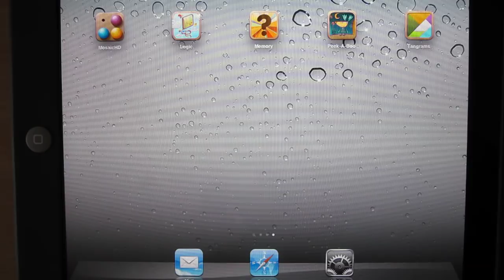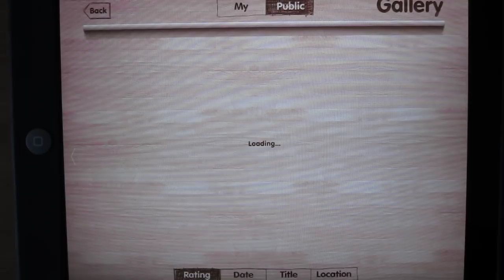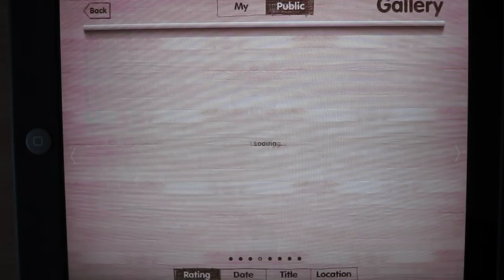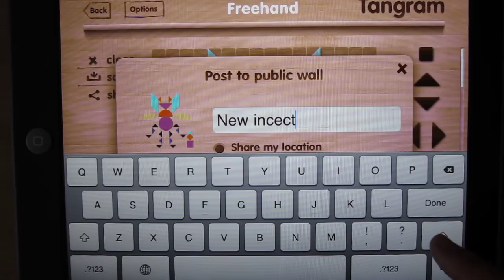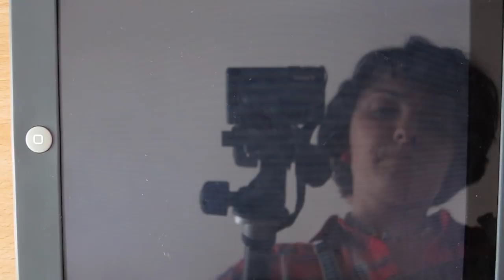Танграммы - лучшая игра на iPad для вашего ребенка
Танграммы — это игра, которая увлечет вашего ребенка на многие часы и поможет научиться ему распознавать цвета, геометрические формы, размеры, соотношение объектов, а также разовьет пространственное воображение.

Игровая механика приложения протестирована на наших собственных детях и можем с уверенностью сказать, что вашему ребенку оно понравится легкостью игры в него и ежедневными новинками в общей галерее танграммов.

Основные характеристики игры:

★ 3 уровня игры: Готовые карточки, Галерея и Свои танграммы.

★ Уровень «Готовые карточки» это возможность повторить или изменить созданные нами танграммы. Этот уровень мы рекомендуем как начальный, для ознакомления с игрой.

★ Уровень «Галерея» содержит все ранее созданные вами таграммы и все танграммы, созданные другими пользователями, и опубликованные в общей галерее. На основе чужих танграммов вы можете создавать новые свои или просто повторять, играть с созданными ранее.
Галерея ежедневно пополняется новыми танграммами и вам каждый день можно будет найти что-то новенькое для игры.

★ Уровень «Свои танграммы» это чистое поле для вашей фантазии по созданию удивительных танграммов и возможность показать вашу работу всему миру путем публикации готовой работы в общей галерее.

★ В меню настроек вы можете регулировать фоновую музыку и звуки игры.

★ Картинку готового танграмма и ссылку на игру можно в пару кликов отправить по электронной почте или разместить в Facebook.